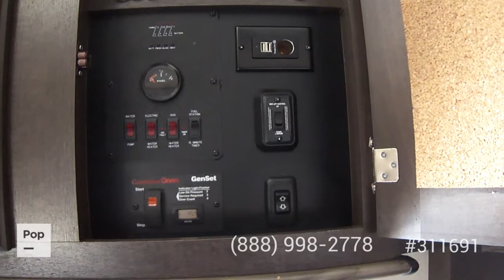Used 2018 Stealth FQ2817G for sale in Moreno Valley, California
One-Owner Toy Hauler! Used Only Three Times Since New! Has Dual A/C Units! 5.5kW Onan Gas Generator! 35-Gal. Fuel Station! 17' 9" Garage Length!

View almost 150 photos and VERY DETAILED information of this 2018 Stealth FQ2817G for sale at